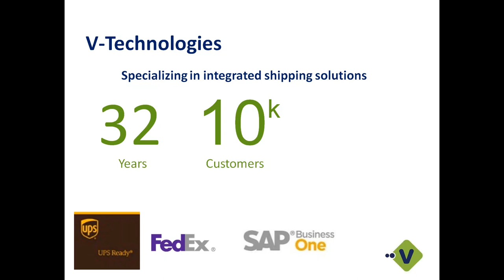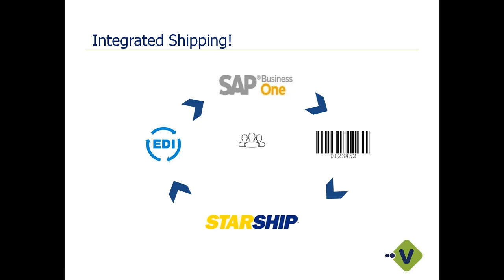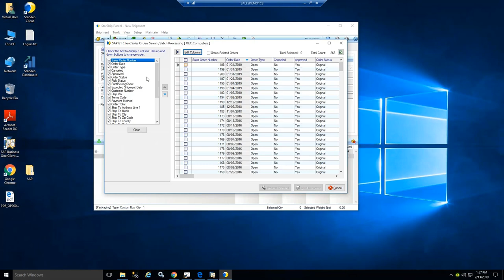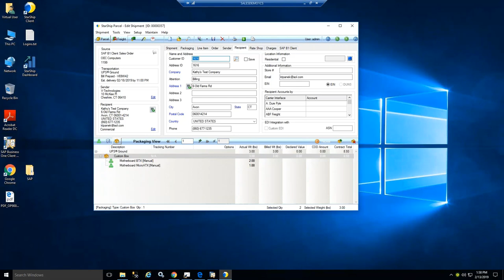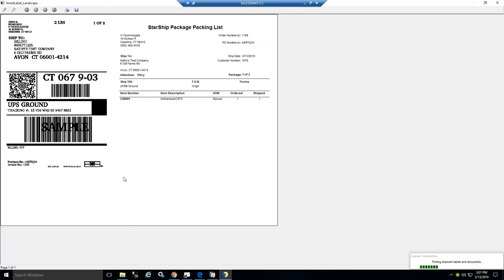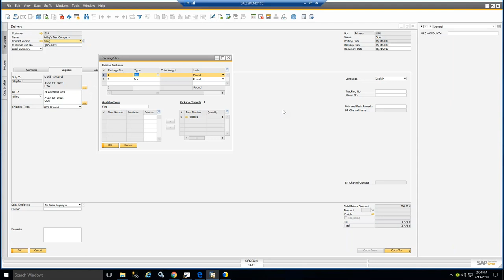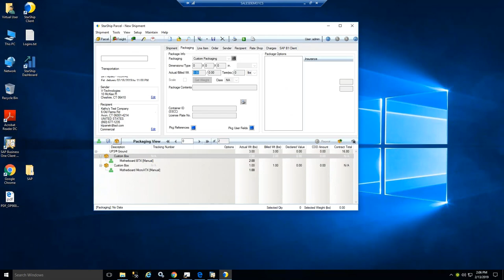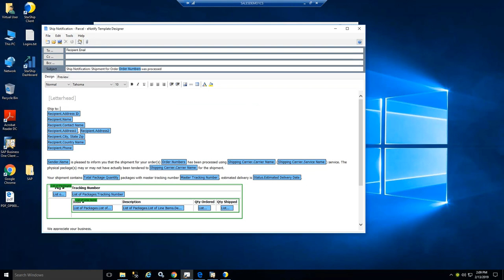SAP Business One Shipping Software: Improve Your Shipping With StarShip Integration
SAP Business One Shipping Software: Learn how StarShip integrates with SAP Business One to streamline your shipping process.  We'll show you how StarShip improves productivity to get your packages out the door quickly and easily.